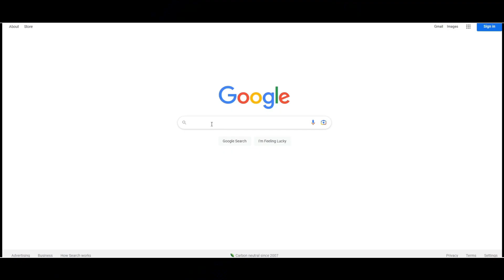MEJORES JUGADORES LA LIGA SANTANDER POR RANGO DE PRECIO FIFA 23 ACTUALIZADO CON TOTS